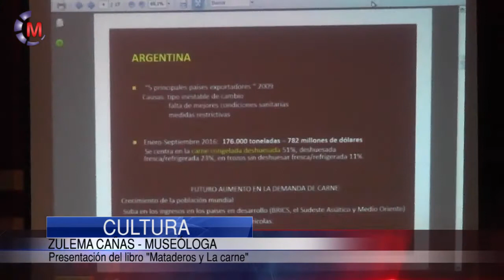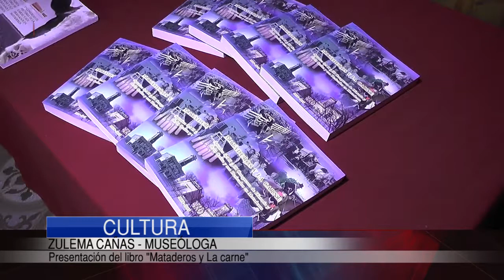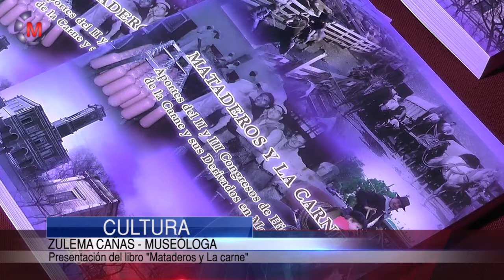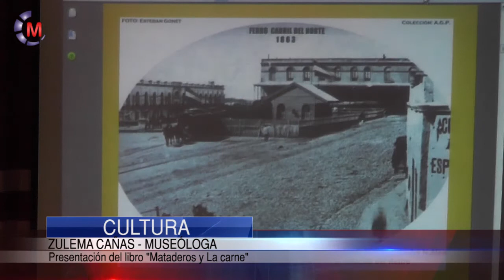CULTURA | Presentación del libro "Mataderos y La carne".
En el marco de los festejos por el mes de la tradición, el Viernes 18 se llevó a cabo en el Centro Cultural Leopoldo Marechal la presentación del libro "Mataderos y La Carne". En la siguiente nota la museóloga, Zulema Caña, nos comenta acerca de esta compilación histórica.